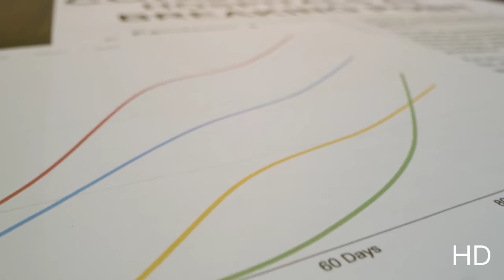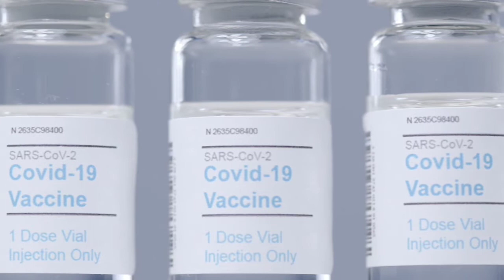Wabah Covid 19 Belum Berakhir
AWAL MULA WABAH MENGHANTUI DUNIA

Kami sangat berterima kasih kepada team medis..Kalianlah para pejuang-pejuang tangguh yang ada di garis depan..